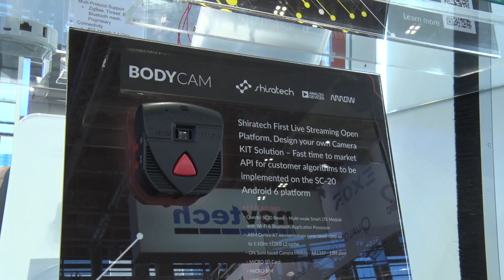Embedded World overview. Nuremberg 2019 | Electronics Weekly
Here is our video overview of the Embedded World 2018 show in Nuremberg, capturing views and voices from down on the busy show floor.

The range of products and engineering focus are very evident - engineers doing the hard work to simplify the delivery of solutions.

As always, special thanks to our video specialist David Berman.

Video: David Berman, Emap.